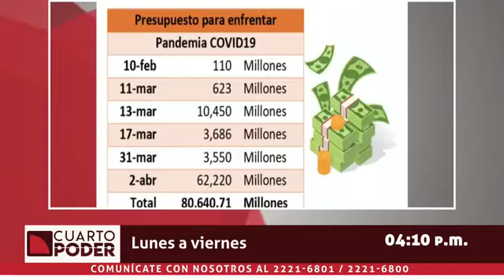Cuarto Poder | Transparencia en la compra de insumos para covid19 en Honduras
ElPulso CuartoPoder | En Cuarto Poder analizamos si existe transparencia en relación al uso de fondos de emergencia destinados a la pandemia del covid19, conversamos con José Juan Pineda, del Tribunal Superior de Cuentas.